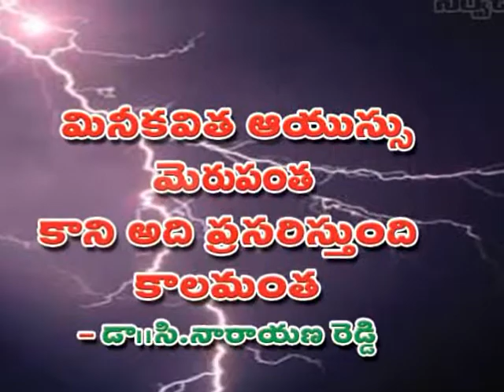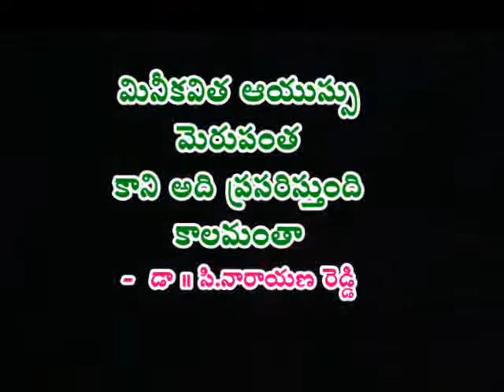TELUGU MINI POETRY MINI KAVITA AYUSSU C NARAY A V by TALATHOTI